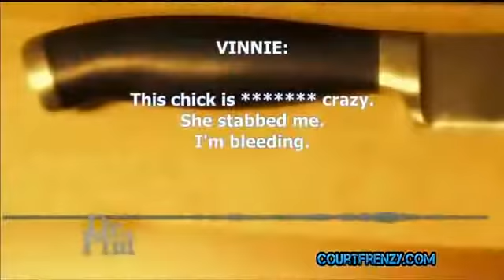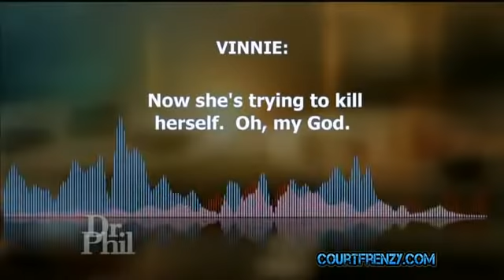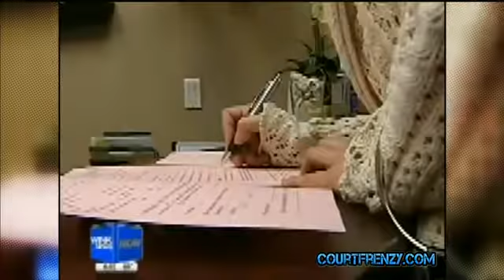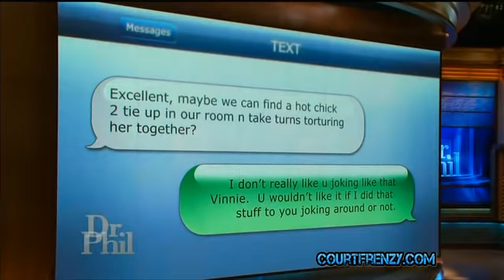The Dr Phil Show Scared of My Spouse avi 1 SplitIt